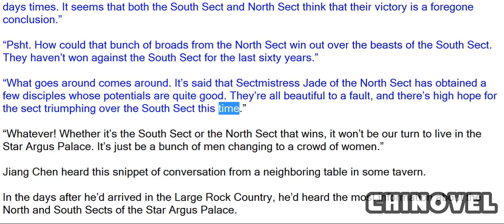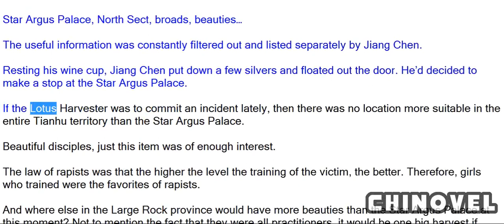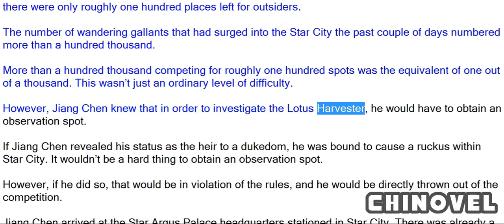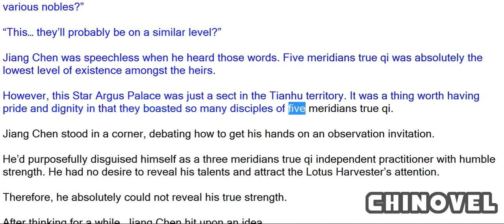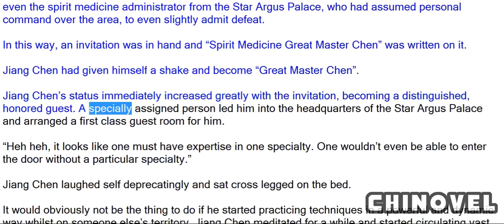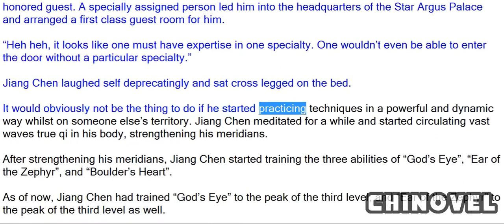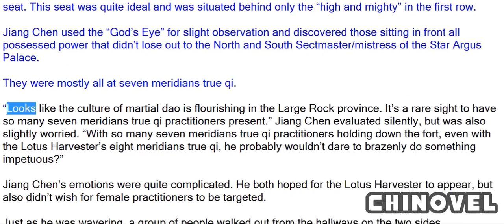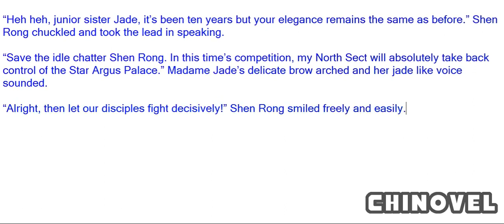Sovereign Of The Three Realms, Chapter 58 Competition At Star Argus Palace